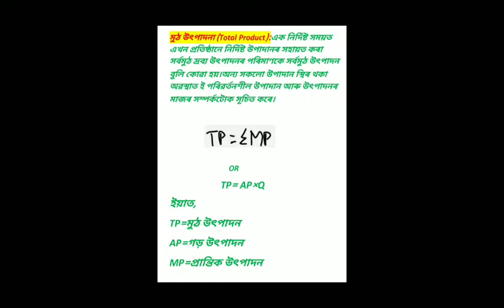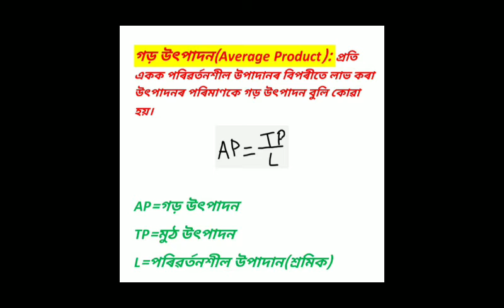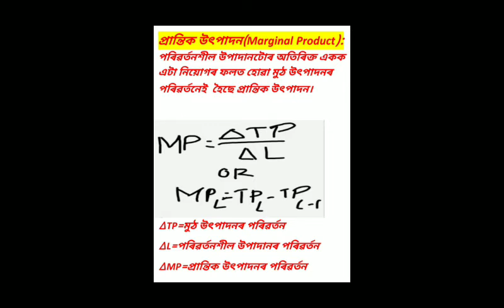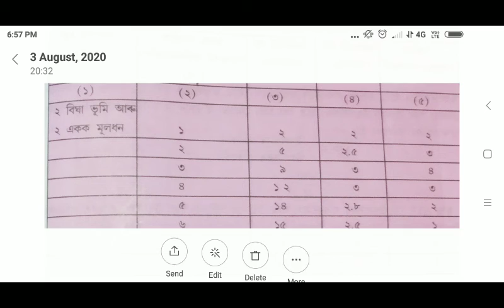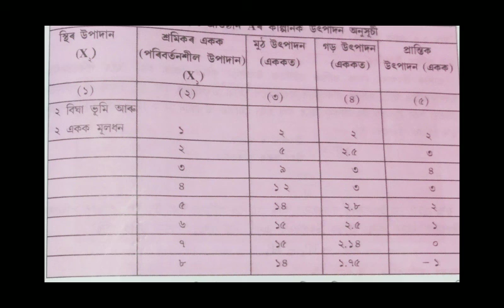মুঠ উৎপাদন, প্ৰান্তিক উৎপাদন আৰু গড় উৎপাদনClassXIIno26